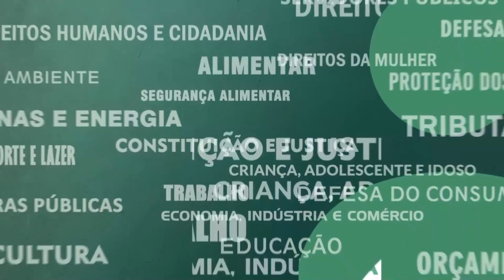Resumo Comissões - Com. Tributação - 16/05/22